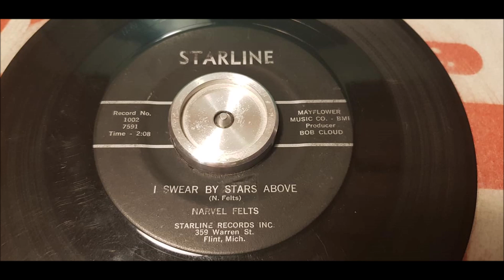Narvel Felts - I Swear By Stars Above - 1962 Teen - STARLINE 1002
I Dont need to say much! One off the finest Teeners ever!
And Narvel Felts best single! An absolut Top 10 Teener!
Very Very Rare too. This is his Rarest and most collectible single.
B side off Little Miss Blue.